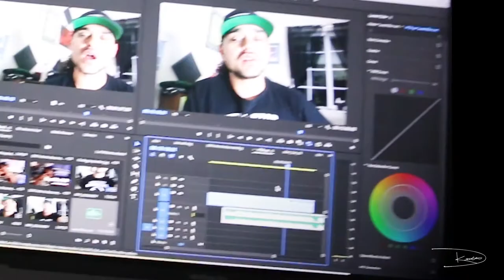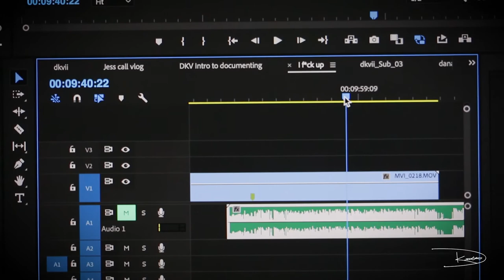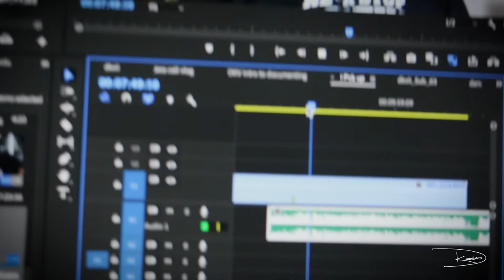Fail Your Way To Success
Fail Your Way To Success is a movie how I continue to fail.  To some extent everyone will see the glory but have no context of the story.  This video is about consistent failure with the mindset of being a lifelong student will equate to your best accomplishments.
Keep Failing.  All the way to Success.

Equipment LINKS BELOW (Yes it helps when you click the links)

Camera I use GH5
First Camera aka my VLOG camera
DSLR I want at times (Canon)
GREAT Start Up Camera Kit Under $500
My favorite Lens (Sigma 18-35mm)
Best Decision for better on camera audio RODE MIC PRO+
The Stabilizer I use (Ronin M)
STABILIZER you should just get (Ronin S)
The 4K Drone I use
Best Decision I ever made (MACRO LENS)
ONE STOP SHOP Podcast - RodeCaster Pro
Software I edit with (Adobe Pro) $20 bucks a month
BEST Apple Product ever (AirPods Pro)
Boom Mic I started with (Secret to interviews)

One time DONATATION here!!!

SUPPORT me Monthly!!

  - Dana Keith Fans
    - Dana Keith Film

Tic Toc: Official Dana Keith

Linkdn’: Dana Keith

Youtube: Dana Keith & Chef Brother Luck